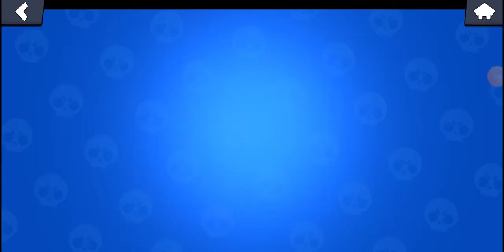Am lengendra borită